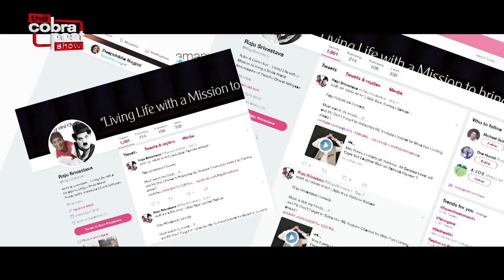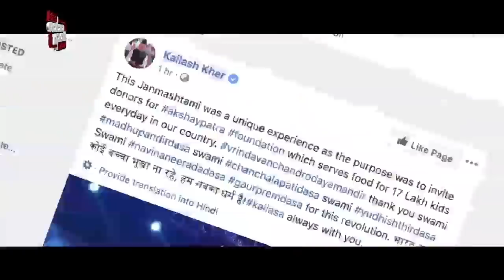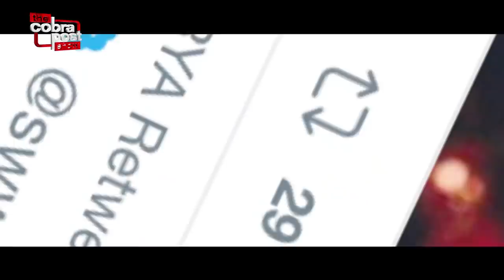COBRAPOST EXPOSE || OPERATION KARAOKE || GANESH ACHARYA | SUBSCRIBE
“Kya hai matlab jaise ye nau mahine ka hai … chaar-paanch mahine ka ek aapka white ka RTGS ho jaata na toh hum log confirm ho jaate ki kaam karna hai (I mean, this contract is for nine months … see if you can arrange RTGS of the white component of four-five months together, it would confirm that I have to work for you).”